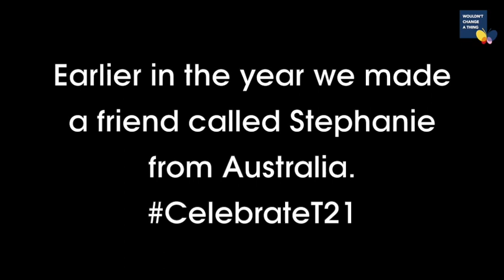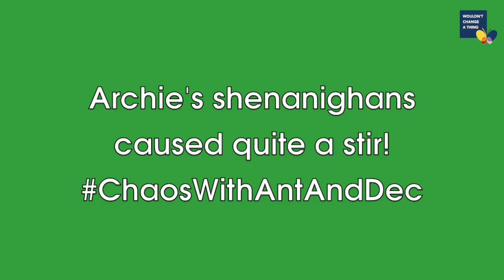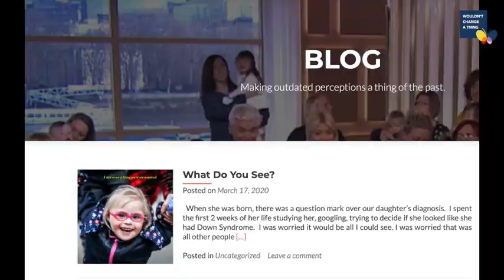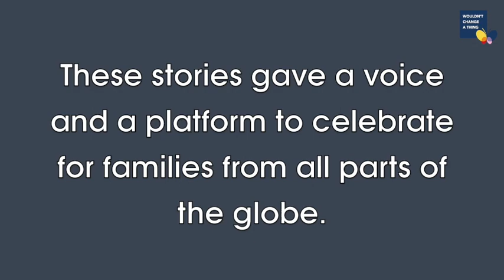WCAT Year 2 Highlights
On any birthday you usually reflect over the year since the last. Today on our 2nd Birthday Wouldn't Change A Thing have also been reflecting and selecting some highlights.
It has been another busy year in the WCATFamily. We feel especially proud to have grown our members to include representatives from across the globe, a diverse group of ambassadors in addition and through our campaigns, resources, collaborations, social media and our beautiful WCAT book by Celebrate T21, we hope we have continued to work towards our mission of making outdated negative perceptions of Down syndrome a thing of the past.
Here is a video of some of our achievements this year, there were many more, but we just couldn't fit them in. So we hope you enjoy a brief look through our Year 2 WCAT Highlights.